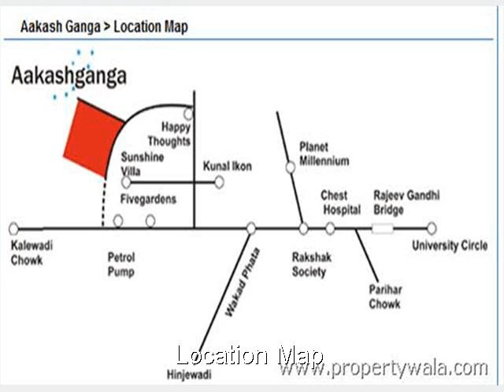Aakash Ganga - Pimple Saudagar, Pune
Aakash Ganga - Pimple Saudagar, Pune - Adding Value, Not Cost

Akash Ganga, a Residential Project comprising of 2, 3,3 1/2 BHK Apartments with luxurious amenities.The project is located in Rahatani near Pimple Saudagar,Pune.